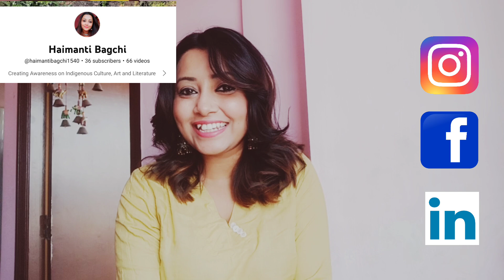A Tale from Tripura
The diverse ethno-linguistic groups of Tripura have given rise to a composite culture. The major Tripuri clans are: Tripura, Debbarma, Jamatia, Reang, Noatia, and Murasing. And there are tribal groups such as Chakma, Halam, Garo, Kuki, Mizo, Uchoi, Dhamai, Roaza, Mag, Munda, Oraon and Santhal who migrated in Tripura as tea labourers.

The women in the folklores, who have become the alter-ego of many modern women, had very little to say and were under the constant observation of either a patriarch or a flag bearer of patriarch, some of them died at the end of the story while others became successful to attain their long desired freedom though it didn't come without a cost. Though the presence of patriarchy is paramount in folklores but what can bring some light in the grey canvas of folk literature is the fact that the tribal folklores especially the folklores of Northeast are way more superior than the folklores of other parts of the globe. Those unheard oral stories of Tripura have captured a vast range of social issues. Some stories have given women a voice while others have successfully been able to  curtail their words. In some stories harm emerges from a womanizer and in other stories one woman has turned against another.

Let us hear a tale representing the voice of a strong woman from the land of Tripura.